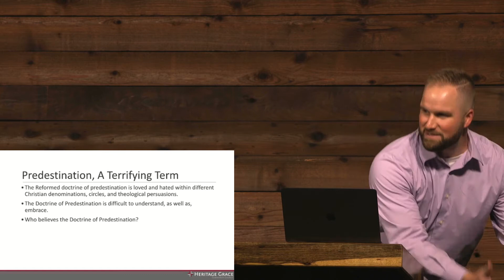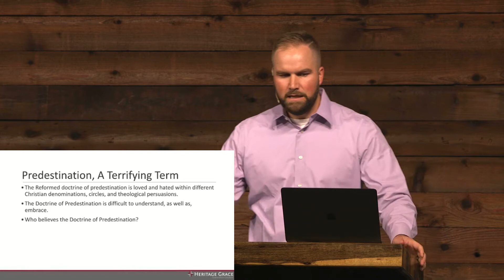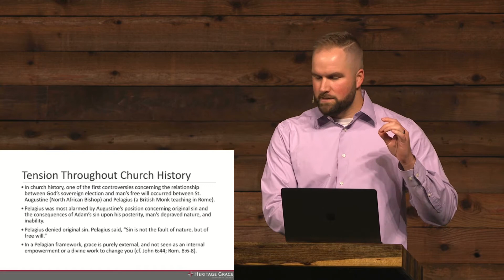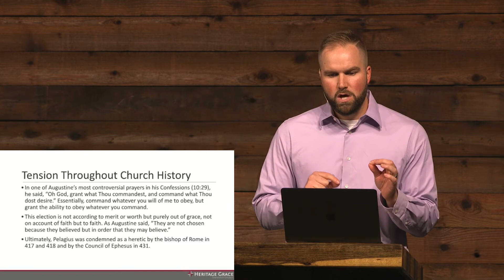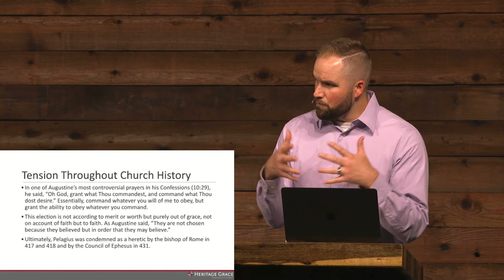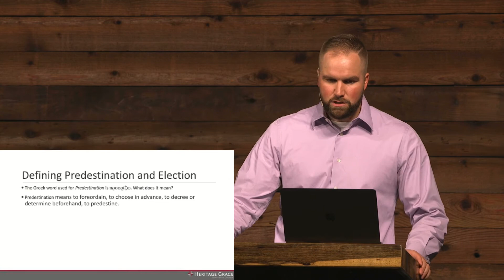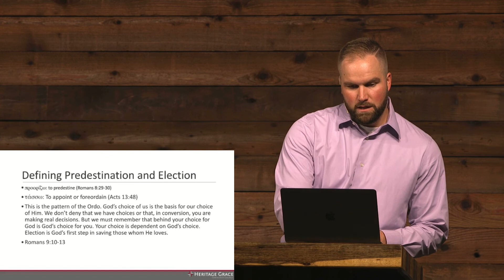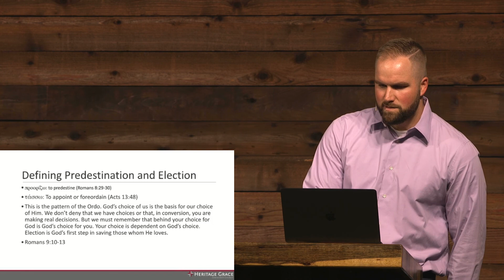Sunday School - Systematic Theology: Predestination Pt. 1 - Landon Kozeny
5/23/21